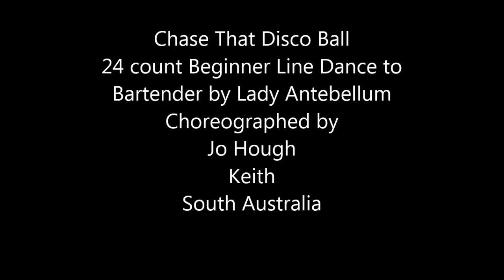Chase That Disco Ball, 24 count line dance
Line Dance
Tatiara Line Dancers